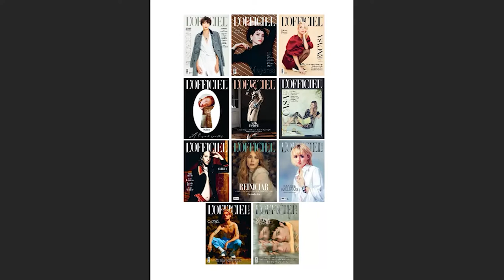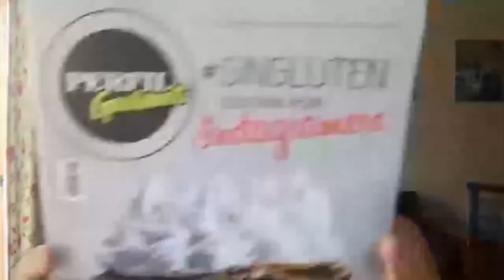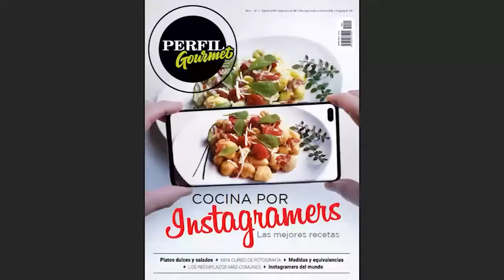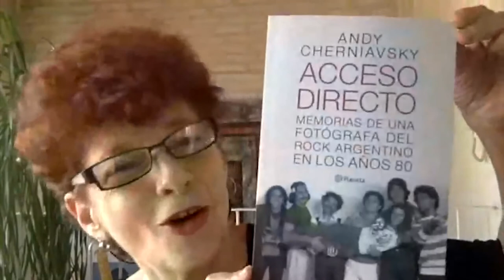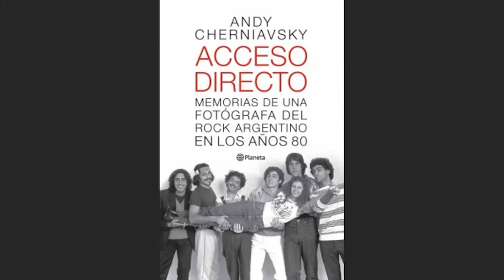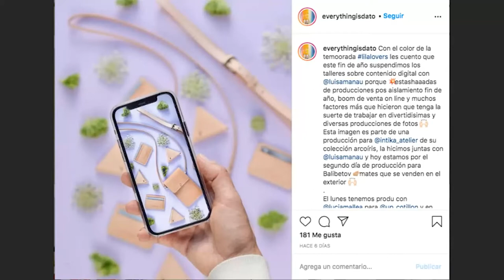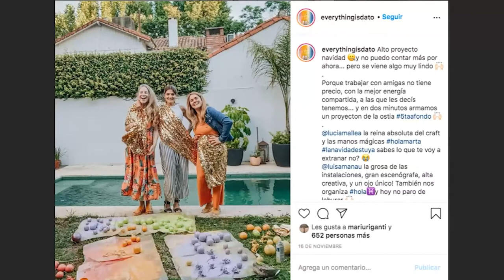Creatividad, Fotografía & Comunicación | 1° Cumbre de Maestr@s (Virtual) 2020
La Comunidad de Tendencias, integrada por Maestros -líderes emprendedores y mujeres creativas reconocidas y/o premiadas por la Facultad de Diseño y Comunicación- se reúne virtualmente para compartir sus experiencias y reflexiones (profesionales, laborales y personales) del 2020 tan especial y atípico; y para compartir sus proyecciones para emprender el año próximo.

La Cumbre se organiza en Comisiones por temas, áreas y contenidos. En cada una de ellas los Maestr@s exponen sobre su experiencia, visión, dificultades y logros del año que finaliza y luego realizan un debate e intercambio prospectivo sobre el 2021 con consejos, recomendaciones y propuestas.